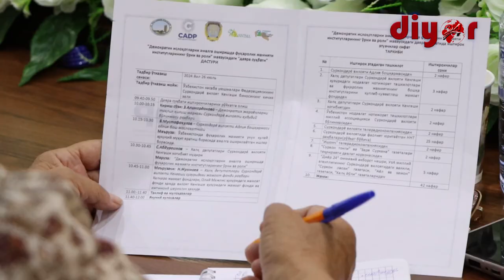Демократик ислоҳотларни амалга оширишда фуқаролик жамияти институтларининг ўрни ва роли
Кеча Демократик жараёнларни таҳлил қилиш марказининг Сурхондарё вилояти ҳудудий бўлинмаси томонидан «Демократик ислоҳотларни амалга оширишда фуқаролик жамияти институтларининг ўрни ва роли» мавзусида давра суҳбати ўтказилди.